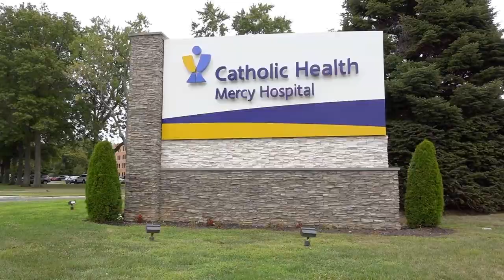Catholic Health Update: January 17th Edition